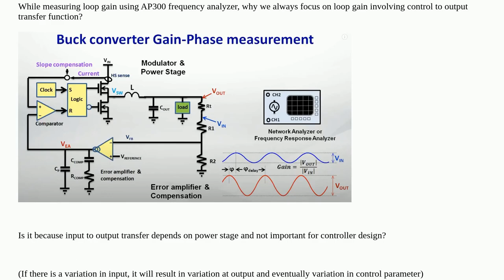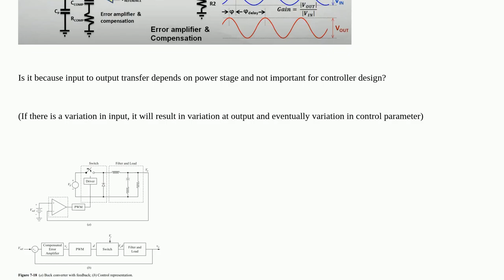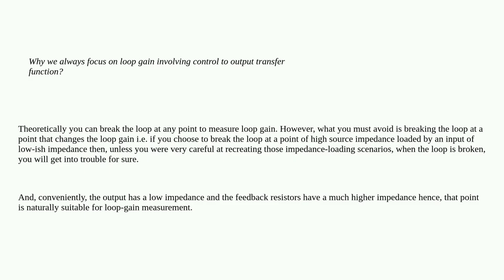Power converter: Why we always focus on loop gain involving control to output transfer function?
A special thanks goes out to the community

  frequency-response transfer-function control-system power-supply loop-gain